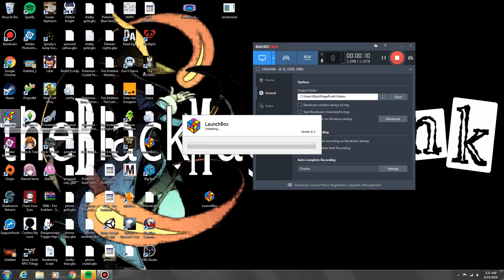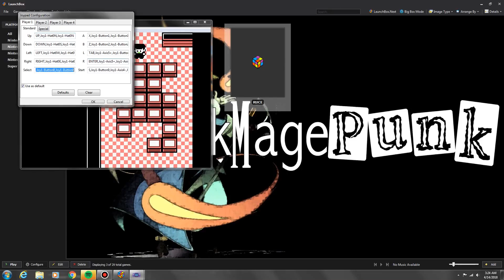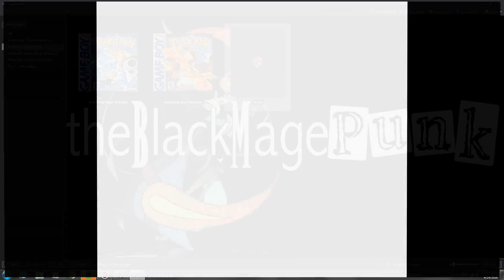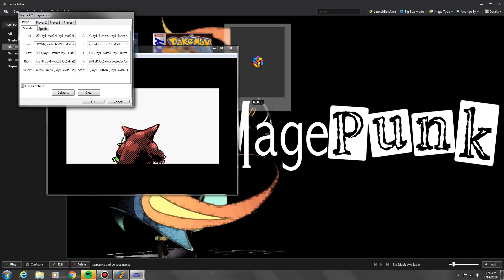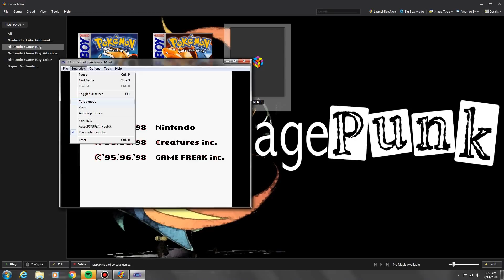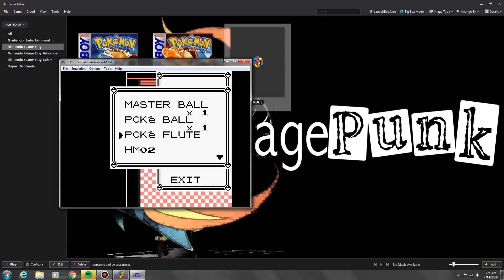I'm too Tired for a Title: Pokemon Red Ultimate Chaos Episode 23